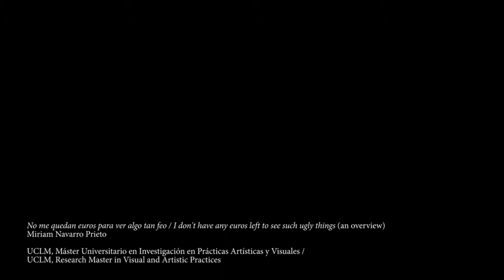No me quedan euros para ver algo tan feo / I don't have any euros left to see such ugly things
Acción en directo, 23'

[ Spanish ]
Partiendo de la pregunta “¿Qué situaciones de legitimación en el mundo del Arte me provocan más ira?” selecciono tres casos: Paul Gauguin, Damien Hirst y Sylvia Plath. Considero pertinente cuestionar las estructuras que han alabado y perpetuado un arte que implica acciones poco éticas en el caso de los dos primeros, así como convierte en canon la tergiversación del trabajo de la tercera por parte de su editor. La conferencia performativa puede funcionar como medio cuestionador del relato oficial de la Historia, ya que la conferencia académica es uno de los espacios en los que se configura y se pone en común la narración.

[ English ]
Based on the question "Which situations of legitimization enrage me the most?" I select three cases: Paul Gauguin, Damien Hirst and Sylvia Plath. I consider relevant the act of questioning the structures that have praised and perpetuated artworks that imply unethic actions in the first two cases, and that turns into cannon the distortion the the third one's writing her editor spread. Performative lecture can work as a questioning format to revisit History official account, since academic lecture is one the places where this narrative is created and discussed.